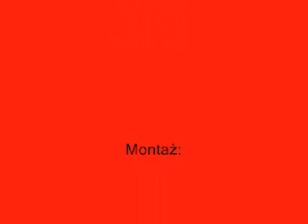'Remont'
`Remont` zespół CZERWONO CZARNI w składzie:ZBIGNIEW BIZOŃ-saksofon,WIESŁAW BERNOLAK-gitara,PIOTR PUŁAWSKI-gitara,WIESŁAW KATANA-gitara basowa,JAN KNAP-perkusja,JÓZEF KRZECZEK-fortepian. Polskie Nagrania marzec 1964r.